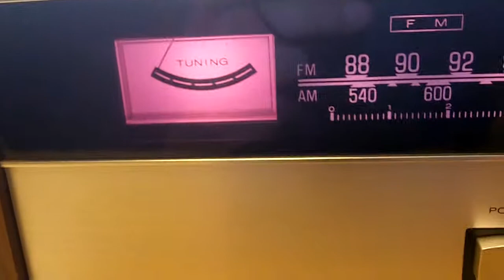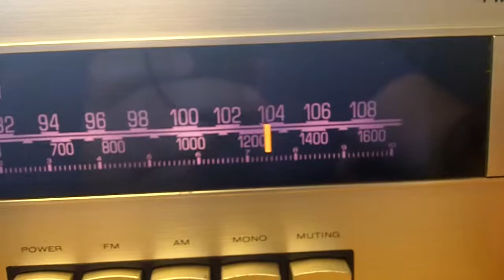Marantz Superscope T-220